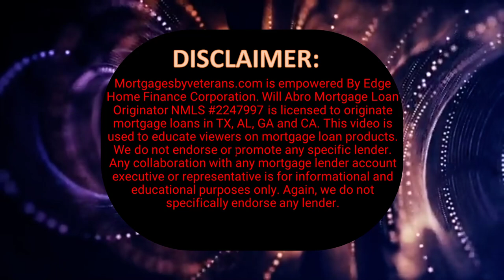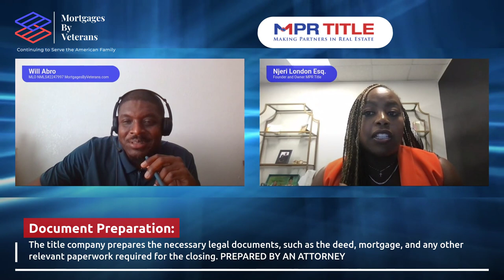Njeri London, Esq. Attorney Founder and Owner of MPR Title explains the Escrow and Title Process.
MPR Title is the FIRST Women Owned, Minority Owned and Attorney Owned Title Company in Texas!

Njeri M. London is the founder of MPR Title, LLC. She has been in the real estate field for over 20 years and a member of the State Bar of Texas since 2006.
Born and raised in Dallas, TX, Attorney London graduated from the University of Houston in 2002 and in 2006 she earned her law degree from Thurgood Marshall School of Law. She and her husband, Reggie, who is also an attorney, have 3 beautiful daughters, Morgan and twins Parker and Reagan.

In this comprehensive video, we delve into the essential aspects of the escrow and title process in a mortgage transaction. If you've ever wondered about the crucial steps involved in securing your dream home or investment property, this guide is for you!

Navigating the world of real estate can be complex, and understanding the escrow and title process is vital to ensuring a smooth and successful transaction. Whether you're a first-time homebuyer or an experienced investor, this video breaks down the key elements, terminology, and parties involved, making it accessible to everyone.

Join us as we explore the fundamentals of escrow and title, shedding light on their significance and how they safeguard the interests of both buyers and sellers. We'll discuss the roles of escrow officers, title companies, and real estate agents, and explain how they collaborate to protect your investment.

Throughout the video, we'll outline the step-by-step process of escrow and title, covering everything from opening an escrow account and conducting a title search to obtaining title insurance and completing the closing. We'll demystify common industry terms such as earnest money, contingencies, liens, and more, ensuring you have a solid grasp on each stage of the transaction.

Furthermore, we'll address frequently asked questions and offer expert tips to help you navigate potential challenges that may arise during the escrow and title process. Our goal is to empower you with the knowledge necessary to make informed decisions and avoid potential pitfalls along the way.

Whether you're a homebuyer, seller, or real estate enthusiast, this video provides valuable insights that will enhance your understanding of the escrow and title process in a mortgage transaction. Join us on this educational journey and gain the confidence to embark on your next real estate endeavor with clarity and peace of mind.